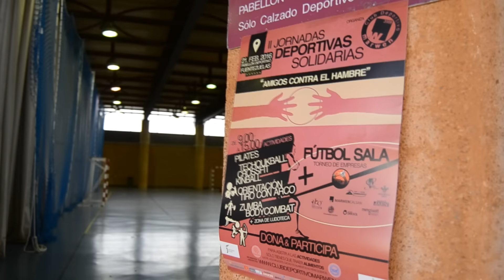II Jornadas Solidarias "Amigos contra el hambre" - Club Deportivo Marwen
Las II Jornadas Solidarias "Amigos contra el hambre" organizadas por el Club Deportivo Marwen, ycelebradas el día 21 de febrero de 2016 en Jaén fueron un total éxito: Más de 300 participantes y casi 2.000 kilos de alimentos recogidos.

Grupo Marwen Calsan.